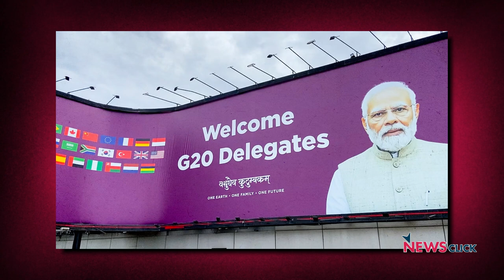क्या नया संसद भवन ऐतिहासिक है?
पिछ्ले 9 सालों में राजनीतिक गलियारों में ‘इतिहास’ का इस्तेमाल जितना हुआ है उतना आज़ाद भारत में इससे पहले शायद ही हुआ हो। इतिहास को एक हथियार की तरह इस्तेमाल किया जा रहा है ख़ासतौर से चुनावों के आस पास। इतिहास के पन्ने (Itihas ke Panne) के इस एपिसोड में वरिष्ठ पत्रकार Nilanjan Mukhopadhyay चर्चा कर रहे हैं नए संसद भवन की जिसे आनेवाले समय में हमारे दौर के इतिहास का एक बड़ा अध्याय माना जाएगा।